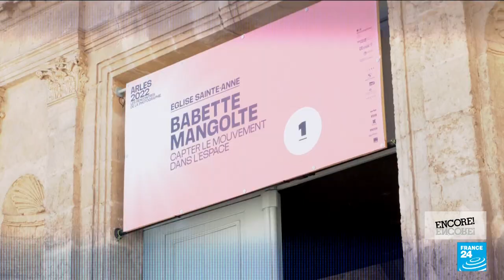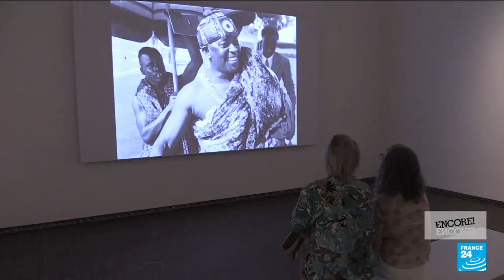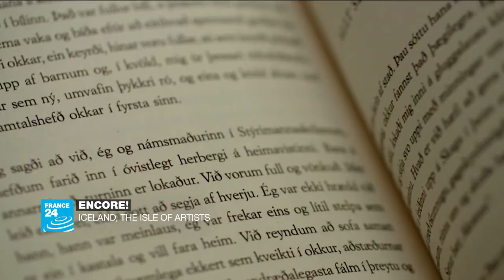Fine art photography at Arles: Mitch Epstein on capturing 1980s India with his camera • FRANCE 24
The French city of Arles becomes a Provençal headquarters for fine art photography every summer, as the “Rencontres d’Arles” festival brings together imagery from all over the world through dozens of exhibitions, screenings and events. We sit down with Mitch Epstein, who tells us about revisiting the pictures that make up “In India: 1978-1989”.